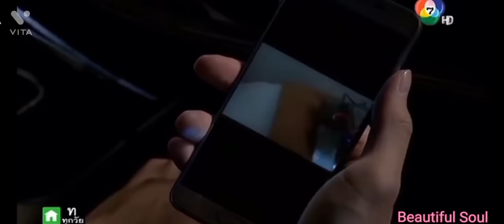Handsome Mafia fall in love💖||Lut Gaye||Thai mix||Mafia Romance 💖||Once upon a time in my heart♥️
Mafia Romance
Handsome Mafia 💖Innocent Girl love story
Thai drama: Once upon a time in my heart 💖
Song: Lut gaye
Drama Credit : Channel 7